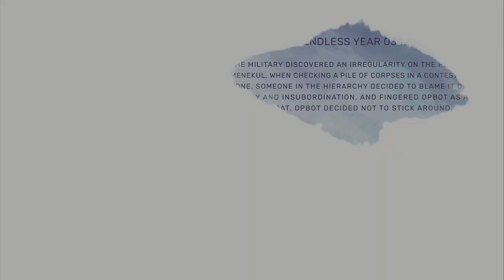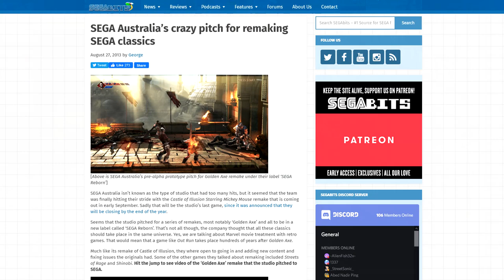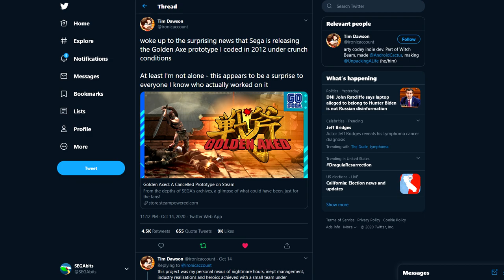SEGA 60th Mini Games Reviewed + Drama Discussion